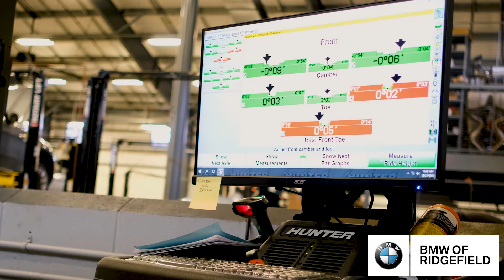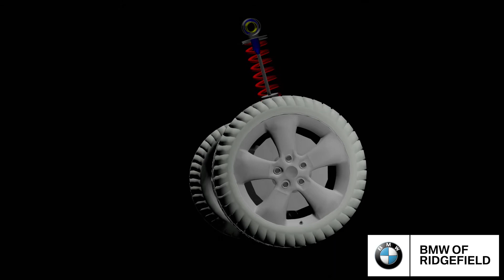The importance of a Wheel Alignment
Wheel alignment is an important part of vehicle maintenance. Regular alignments ensure your vehicle continues to handle properly, extends tire life and maintains fuel economy.